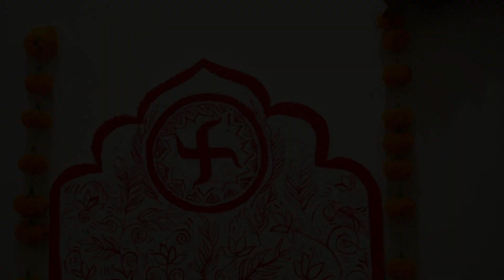PUJA DECORATION IDEA | BACKGROUND DECOR | LAXMI PUJA SPECIAL VLOG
Hello Friends
Welcome back after a while. Hope the festivity is going well.
We've already enjoyed the most favourite of all Bengaleese The Durga Puja followed by a homely Lakshmi Puja. Most of the bengali families celebrate the puja on the Purnima (full moon) after the Durga Puja. A puja praying the blessings of Lord Lakshmi/Laxmi for the wealthiness and progressiveness of the family. Various types of handmade sweets are prepared and the water filled pitcher is set for invocating deity. Also an idol is set for pray. This idol is decorated with flower garland.
This is more like a part of Bengalitraditional representation than a puja celebration . We've set a beautiful background decoration using thermocol and acrylic painting .